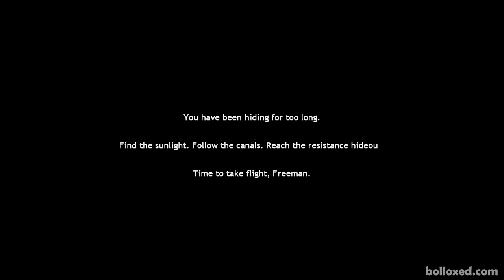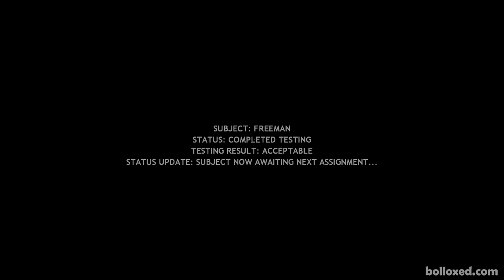Half-Life 2: Canal Flight - Full Walkthrough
Full Playthrough of the Half-Life 2 CombinationVille Mod - Canal Flight in a Single Video, Max Graphical Detail, 1080p60 with NO Deaths.

Other Great HL2 Mods

Half-Life 2 BETA

Portal Walkthroughs